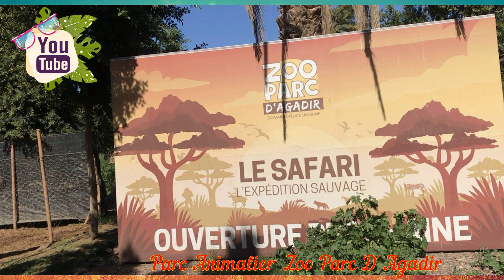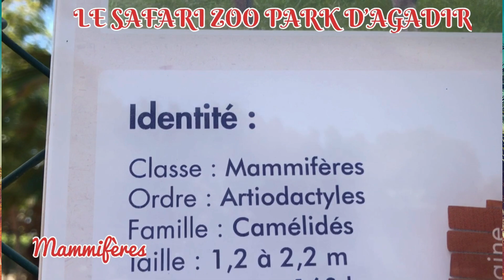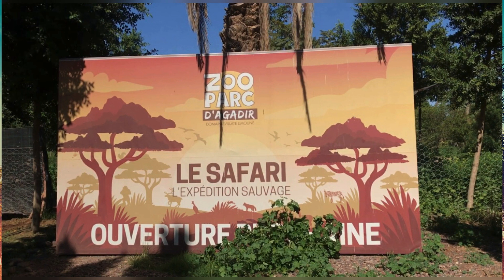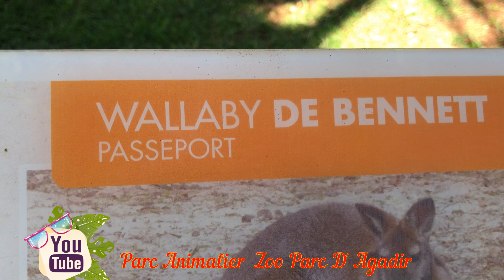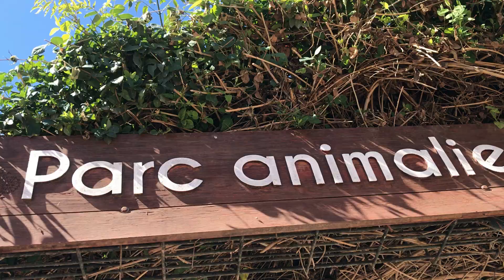Mammiferes ParcAnimaliere DomaineVillatelimoune LeSafari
Trip to Wildlife, Parc Animaliere Zoo Parc D'Agadir, I saw lots of animals  like Lama ,and more from Africa .My grandkids enjoy watching them as they  move around the zoo in Domaine Villate Limoune  Agadir Morocco